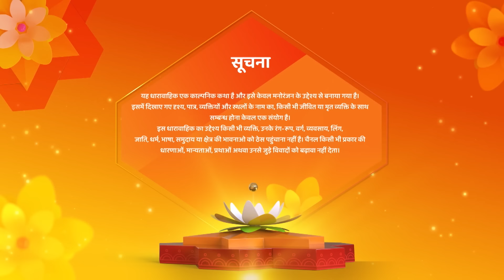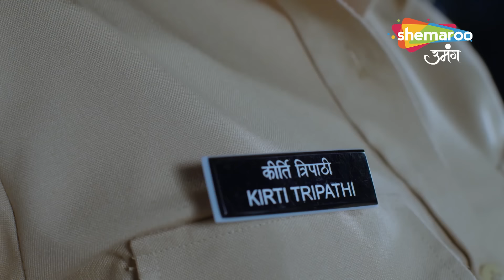Kismat Ki Lakiron Se | Full Episode | Poora Hua Kirti Ka vanwas | Full Episode 362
o Watch Shemaroo Umang on the networks:
 DD Free Dish :15
 Tata Play : 184
 Airtel Digital TV: 133
 d2h: 172
 Dish TV: 142
 GTPL: 18
 DEN: 117
 Hathway: 19
 NXT Digital: 181
 SITI CABLE: 118
 FASTWAY: 25

 Tata Play : 184
 d2h: 172
 Dish TV: 142
 GTPL: 18
 DEN: 117
 Hathway: 19
 NXT Digital: 181
 SITI CABLE: 118
 FASTWAY: 25
 Digiana: 133